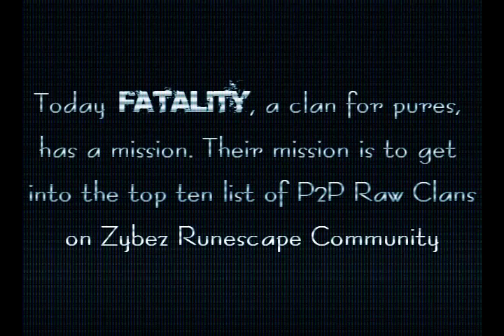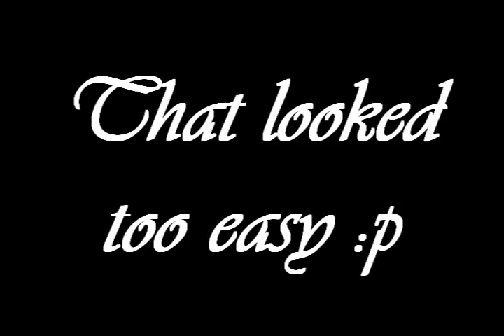Fi Vs Av (Battle for top 10)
My friend asked me to come watch the pure clan he's in verse a high level main clan to see who would win the top ten spot (:

Runescape is a registered ™ of Jagex LTD. I do not own, Or work for them. I Don't wish to make any profit or value from this.
also, i do not own or claim to own any music on my videos.